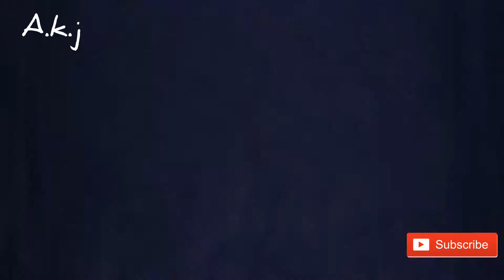Luffy vs. Katakuri Full Fight - One Piece AMV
This is the name of the channel from which you took the video